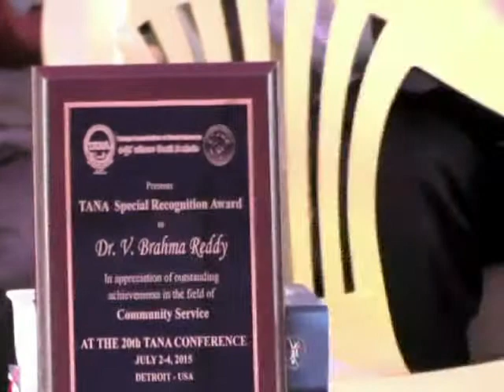డాక్టర్స్ దినం రోజు న బ్రహ్మారెడ్డి ఉపన్యాసం